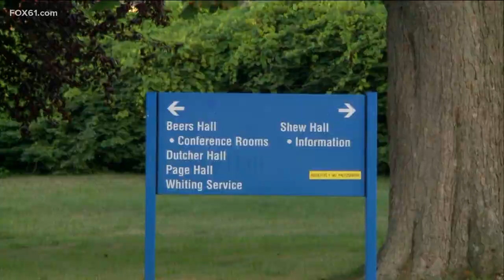Brother of abused patient at Whiting Forensic Hospital speaks out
A Connecticut judge has approved a $9 million settlement between the state and the brother of a man who was abused numerous times at the state's maximum-security psychiatric hospital, lawyers in the case announced Thursday.

The abuse scandal involving patient William Shehadi at Whiting Forensic Hospital in 2017 led to the arrests of 10 employees, the firings of nearly three dozen workers and reforms at the state-run facility in Middletown, which treats patients including people found not guilty by reason of insanity.

Antonio Ponvert III, a lawyer for Shehadi and his brother, Albert Shehadi, said the settlement amount in the state court case was the largest ever paid by the state to a single person. Several employees sued by Albert Shehadi in federal court also agreed to undisclosed settlements.